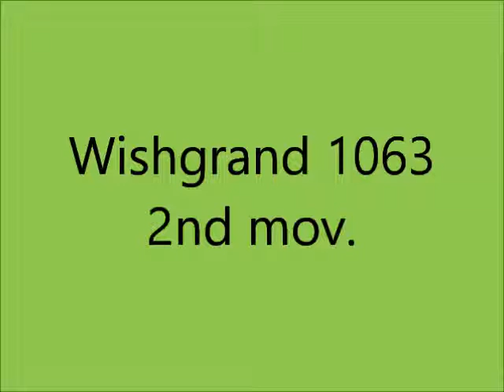Wishgrand 1063 - Giovanni M. da Zama